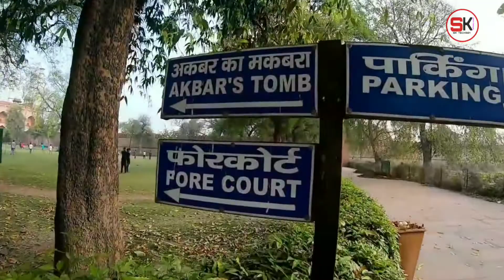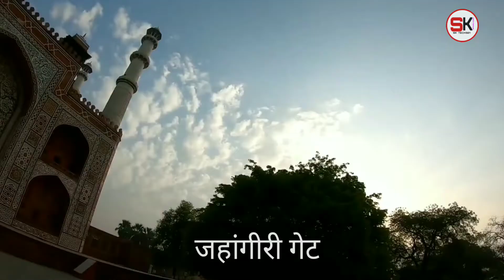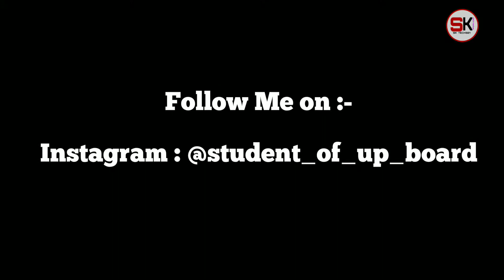Akbar ka Makbara | Agra | Vlog#3 | Sikandra Vlog | अकबर का मकबरा सिकंदरा आगरा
hey guys here is my new vlog (अकबर का मकबरा आगरा)